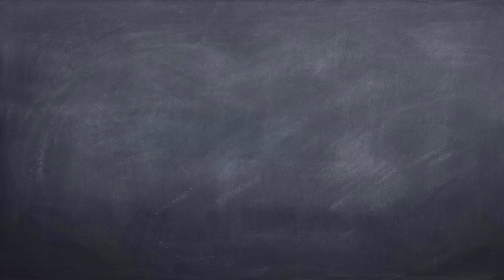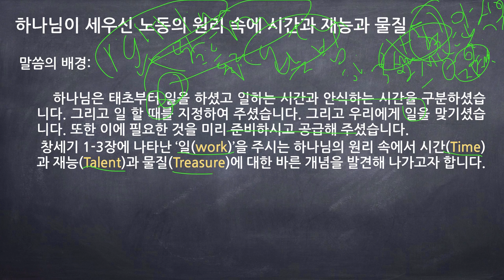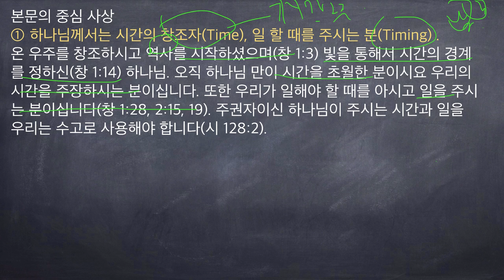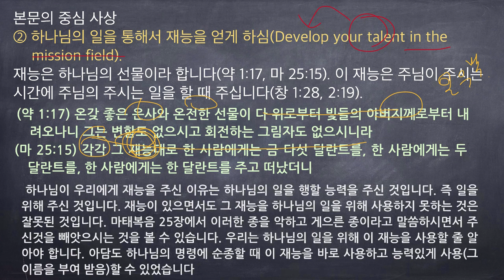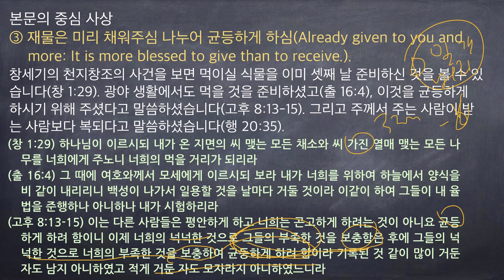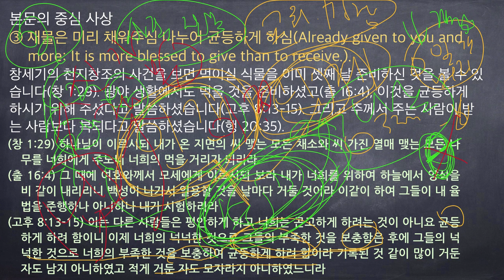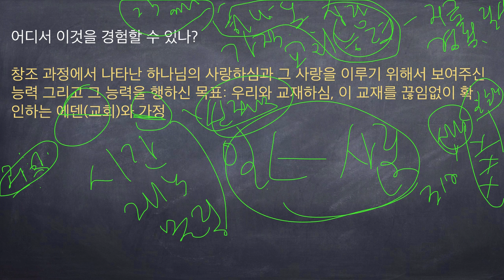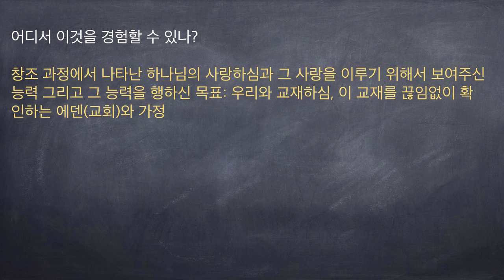하나님이 세우신 노동의 원리 속에 시간과 재능과 물질 2015 0130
3T: Time, Talent, Treasure